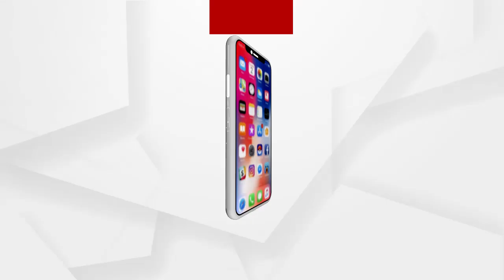ମୟୁରଭଞ୍ଜର ଗର୍ବ ଶିମିଳିପାଳ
15ଦିନ ହେଲାଣି ଶିମିଳିପାଳ ଜଳୁଛି କିନ୍ତୁ ଶାସକ ଦଳର ପ୍ରତିନିଧିମାନଙ୍କ ହୋସ ନାହିଁ ପ୍ରତିକ୍ରିୟା ରଖିଲେ ବିଜେପି ବିଧାୟକ...